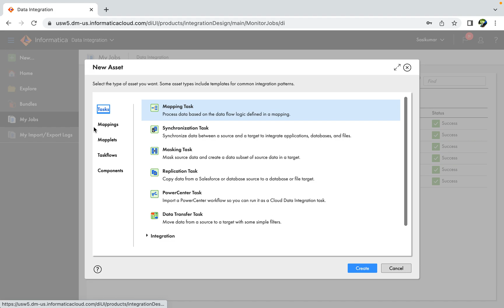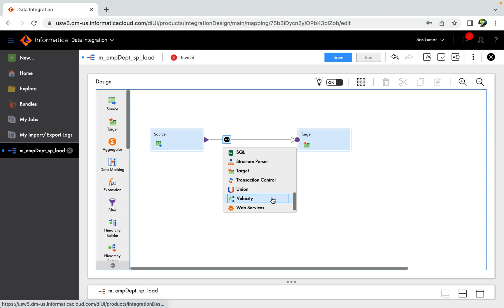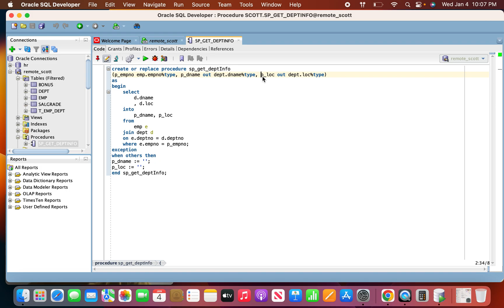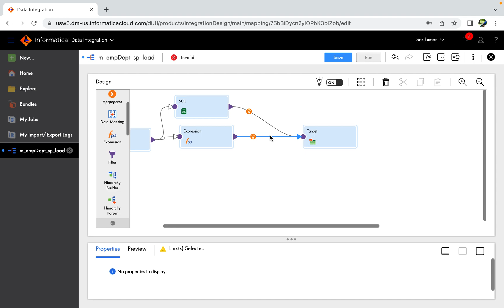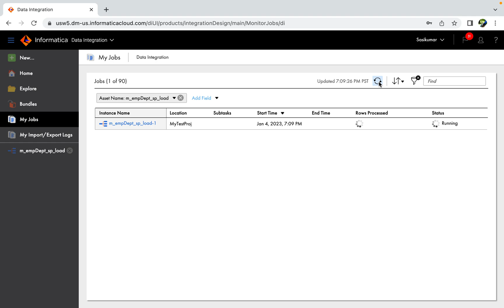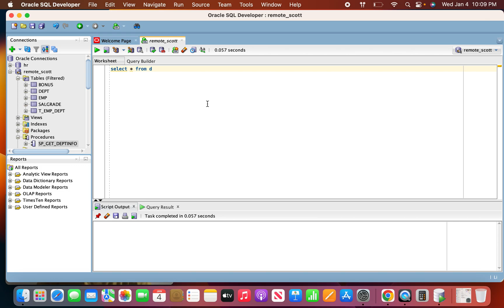IICS | Store Procedure Transf (Conn)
Source : EMP table from Oracle source
Store Proc : SP_GET_DEPTINFO from Oracle source
 Input : p_empno, Output : p_dname, p_loc
Target : T_EMP_DEPT loaded data from above Oracle source.